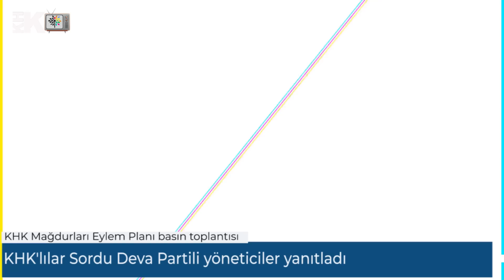KHKLILAR SORDU BABACAN VE YENEROĞLU CEVAPLADI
Deva Partisi, genel merkez binasında KHK'lıların da katıldığı basın toplantısında KHK mağdurları eylem planını açıkladı. Genel başkan Ali Babacan'ın da katıldığı toplantı sonrası KHK'lılar Deva partisi yöneticilerine KHK sorunları ile ilgili sorular yönelttiler.
Sorulara Genel Başkan Ali Babacan ve KHK mağdurları Eylem Planını hazırlayan Mustafa Yeneroğlu cevap verdi.